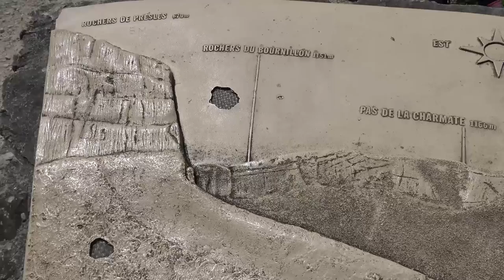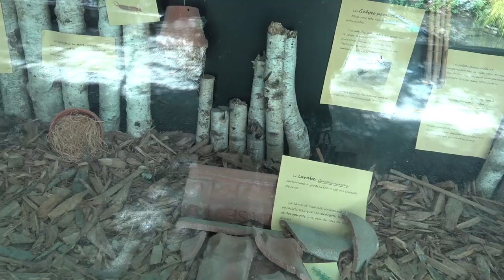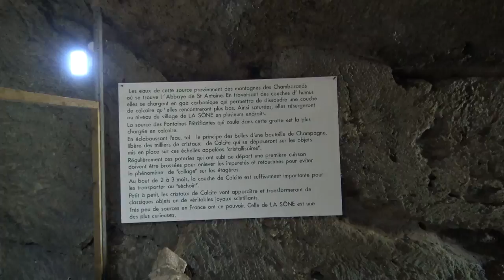Sortie photo dans le Vercors